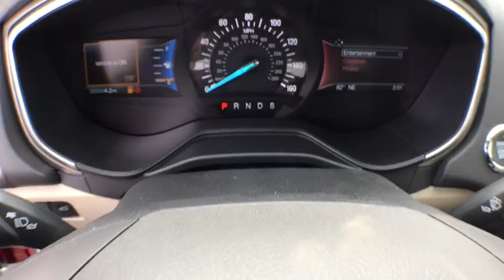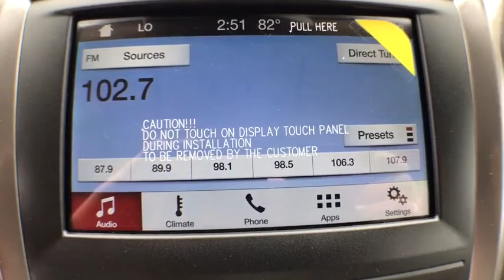2019 Ford Fusion Savannah, Richmond Hill, Pooler, Hilton Head, Bluffton, GA FN9073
Ruby Red N 2019 Ford Fusion available in Savannah, Georgia at JC Lewis Ford Savannah. Servicing the Richmond Hill, Pooler, Hilton Head, Bluffton, GA area.

Ruby Red Metallic 2019 Ford Fusion SE FWD 6-Speed Automatic EcoBoost 1.5L I4 GTDi DOHC Turbocharged VCT 6-Speed Automatic.brbr23/34 City/Highway MPG Price does not include tax, tag, title and license. Additional rebates and incentives may be available. Please see dealer for details.  Price includes: $500 - Ford Credit Retail Bonus Customer Cash. Exp. 07/01/2019, $2,500 - Retail Customer Cash. Exp. 04/30/2019